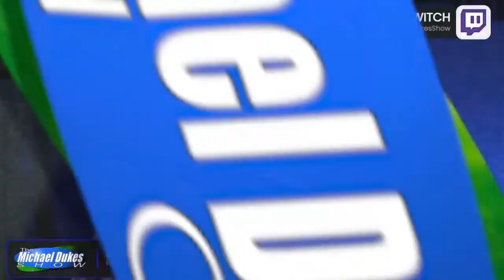Thursday 3/14/24 - Reason's JD Tuccille on CTA, Open Line - What If?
Today we've got JD Tuccille from Reason Magazine on to talk about something that every business owner should know about, but has probably not heard of. We'll discuss that and more in hour one. Then in hour two we'll open the phones and then talk about some headlines and maybe a segment or two on "What If?"